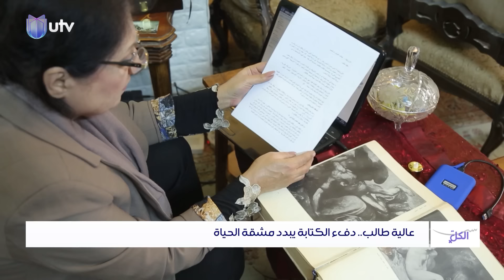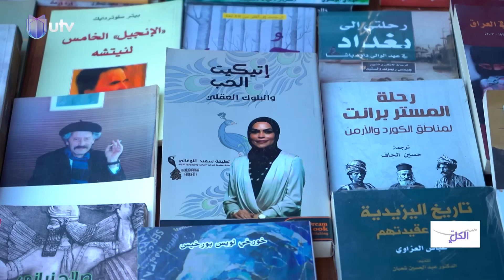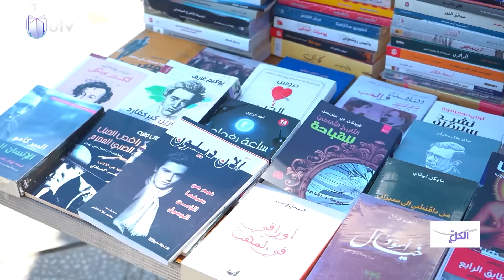حضور المرأة في الرواية العراقية الحديثة | ست الكل